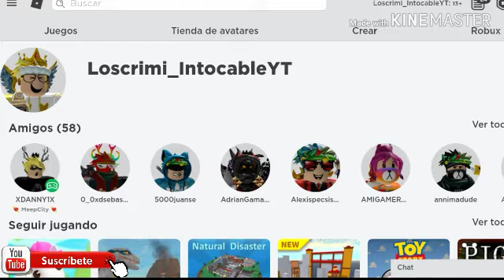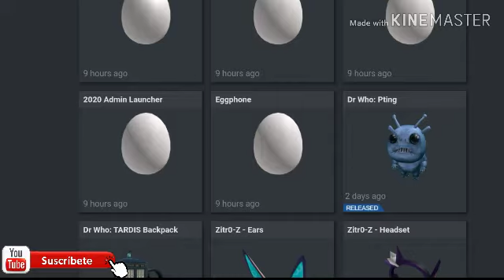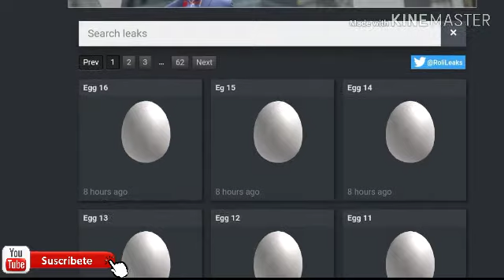[LEAKS] NEW FREE ITEMS/NUEVOS HUEVOS GRATIS (ROBLOX EGG HUNT EVENT) 3 LAUNCHER Y 1 HUEVO DE TELEFONO